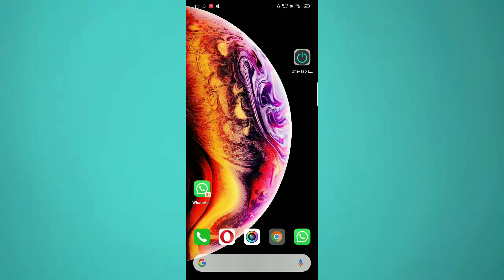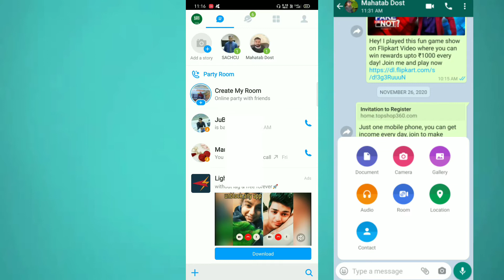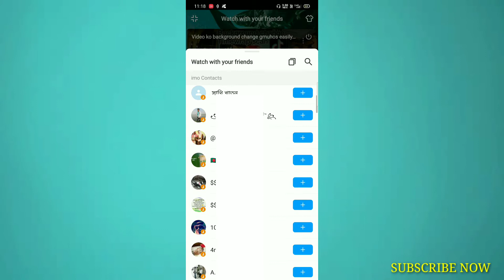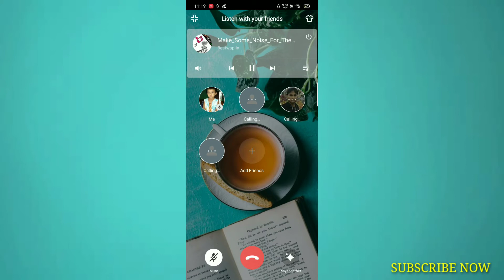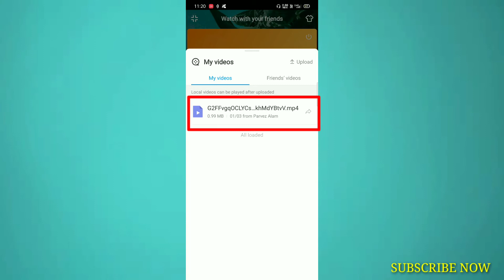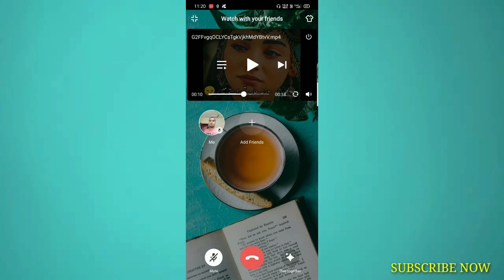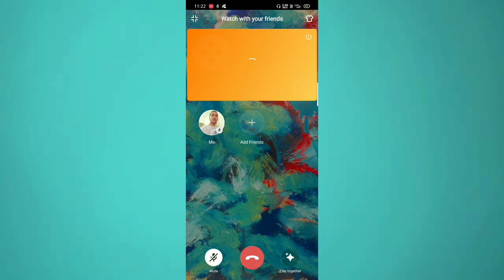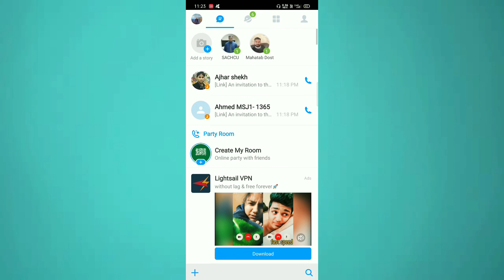How to create a IMO ROOM | party with online friend हिन्दी/اردو 2021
how to create a IMO room
with party online friend

just simple method set up your IMO Room
open your IMO app and go to chat option and find this option Create my ROOM & select your call audio and video add your friend to connected imo room

if you not find this option create my room

go to App Store or play Store update your IMO app

update imo app for Android

Create a Google play store account